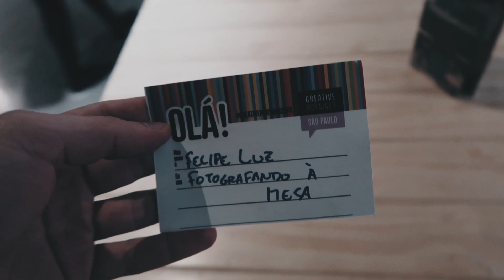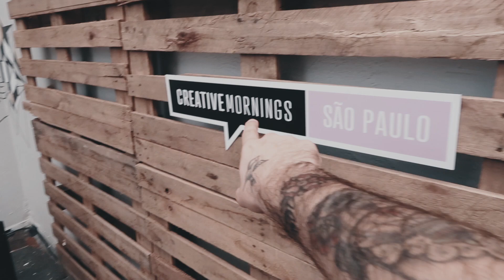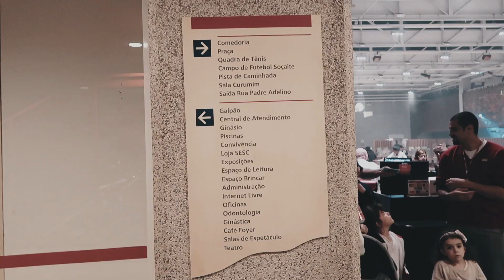QUASE DENTRO DA PISCINA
#090 - Conhecemos o SESC com um guia muito sensa kk